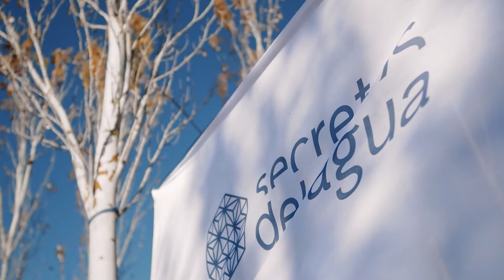It's Logic x Secretos del Agua - Special Edition 2021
Presentación de la colaboración entre it's logic y Secretos del Agua.

Consistió en una edición especial de nuestro producto logic go, un termo de acero inoxidable muy útil para llevar bebidas frías y calientes; además de una acción medioambiental en la localidad madrileña de Pozuelo de Alarcón.

Es el inicio de una gran colaboración entre dos marcas preocupadas por la sostenibilidad y el planeta.